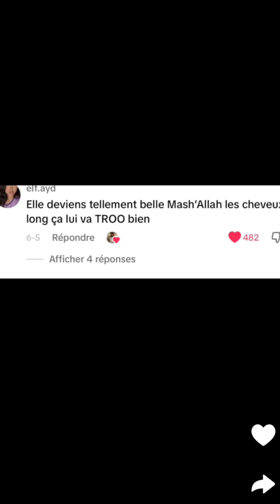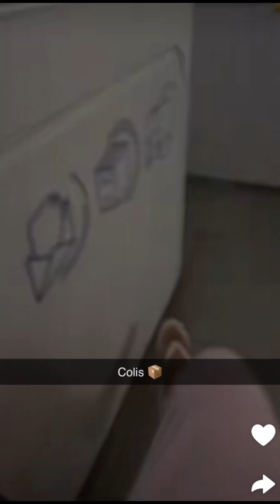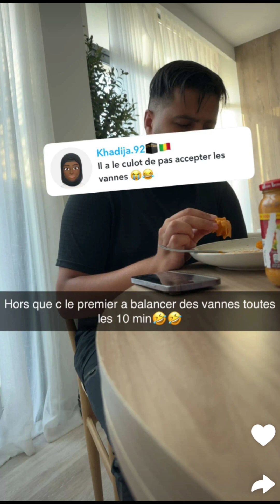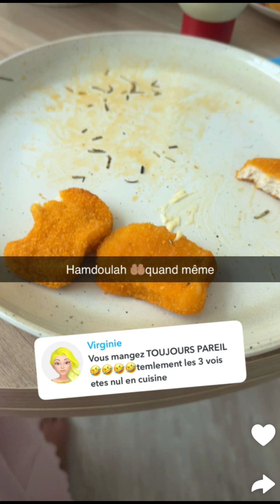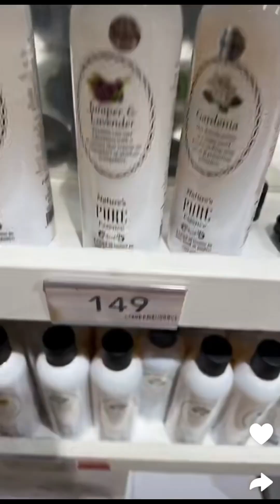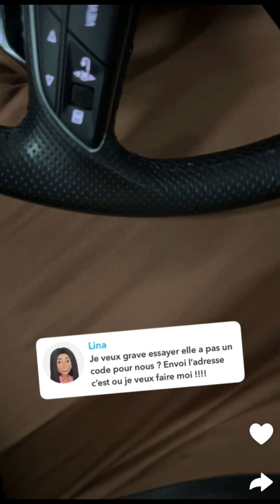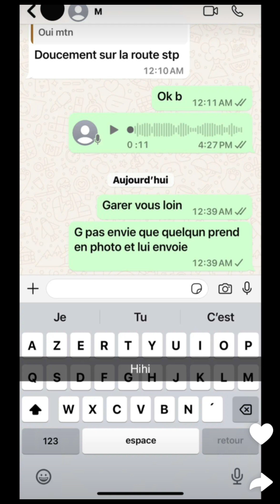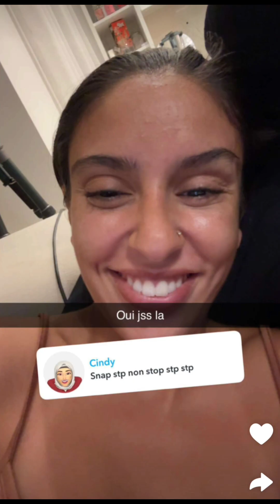24/06/2024 : Yous et Loubna à Dubaï